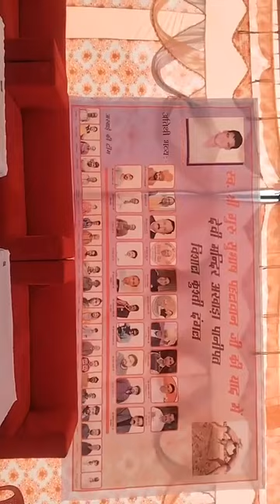चौथा विशाल कुश्ती दंगल पानीपत